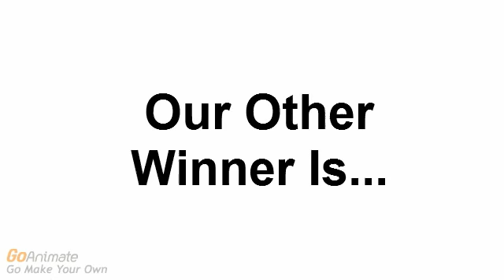We Have Another Winner!